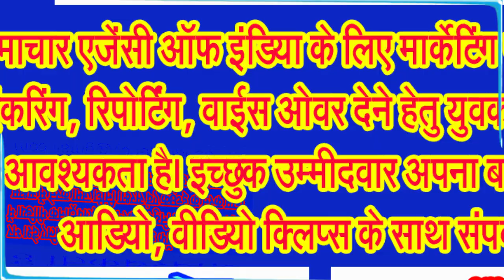परंपरागत उल्लास, उमंग, उत्साह, धर्मभाव के साथ सिवनी में मनाई गई गुरूनानक देव की जयंति